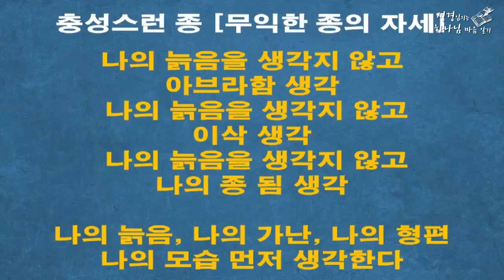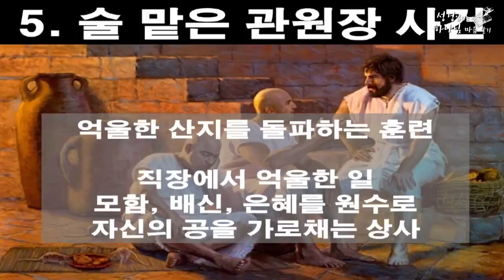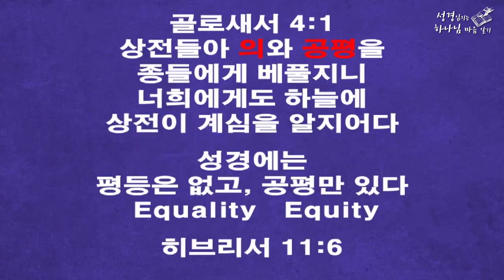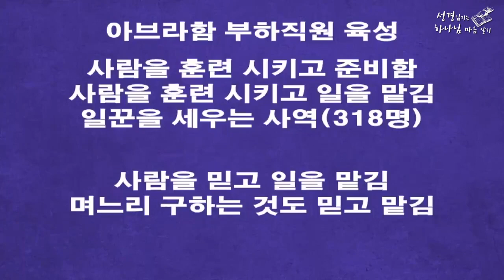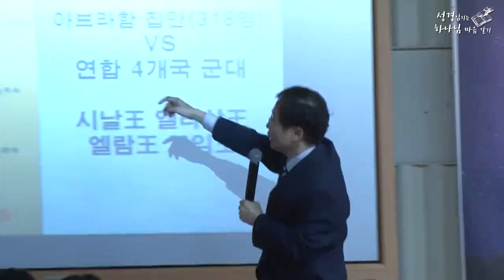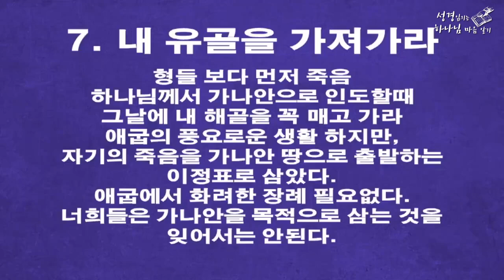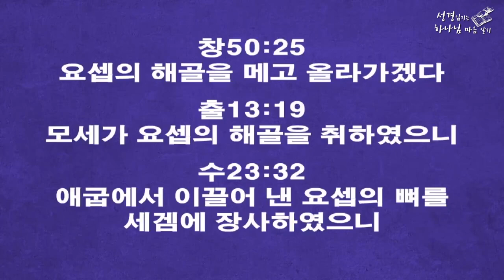[직장인 요셉02] 직장은 신앙 인격의 훈련장소